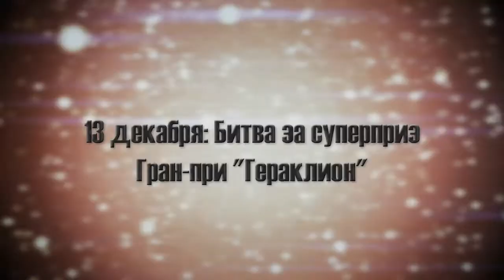ФИТ-Лига: новый формат